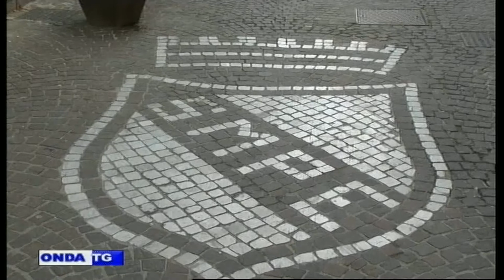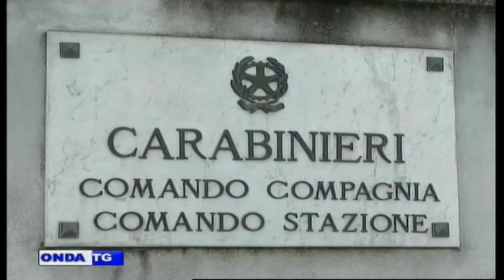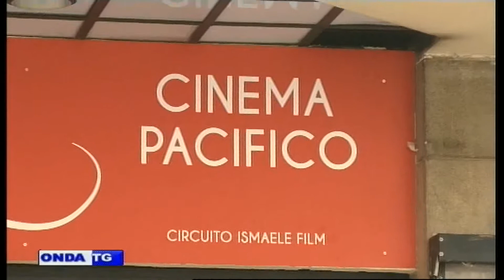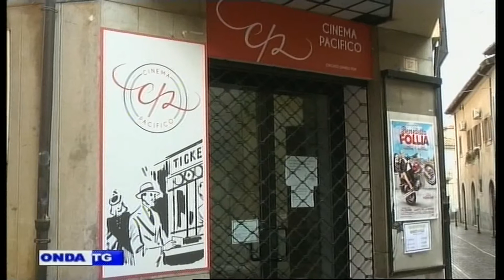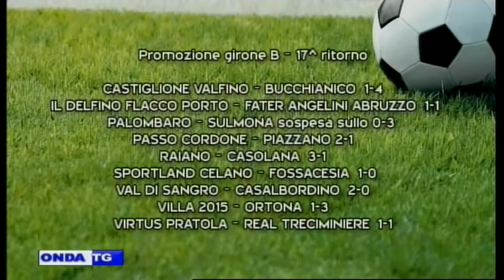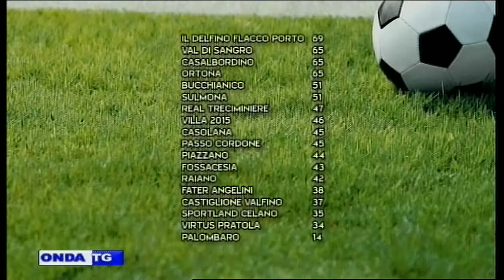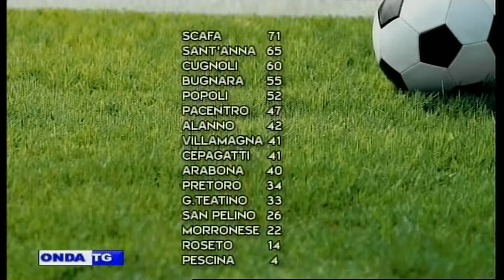01a TG GIORNO 30 04 2018